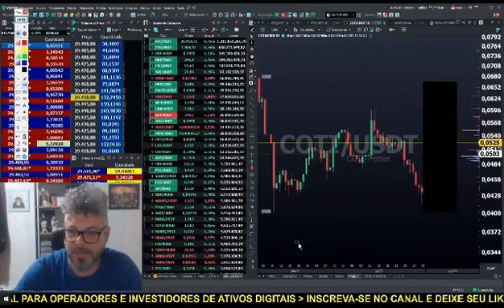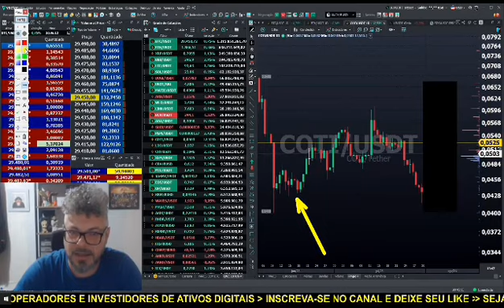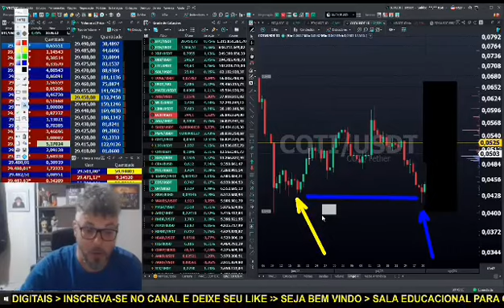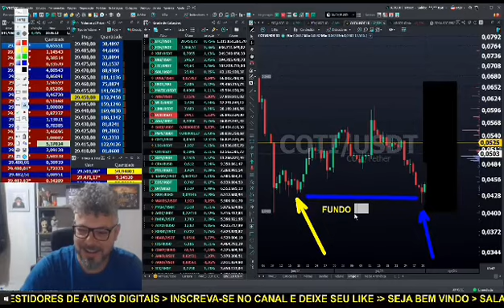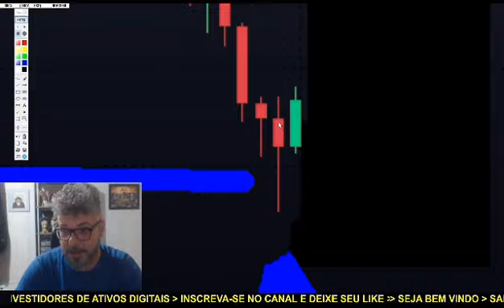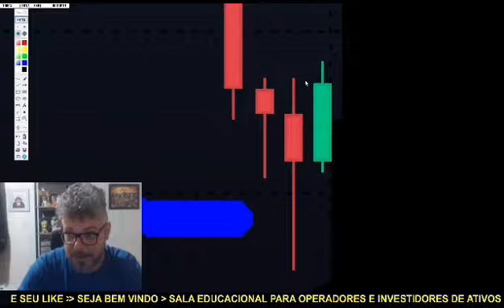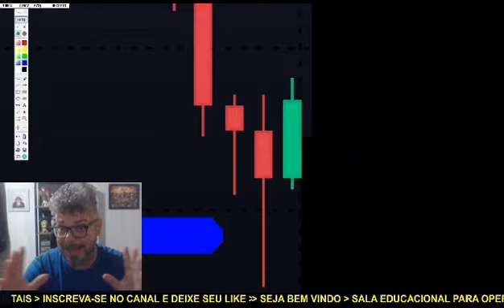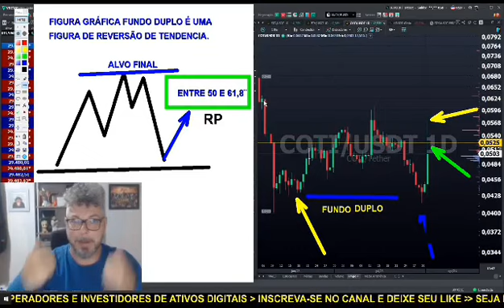✂️COTI e a Estratégia do Fundo Duplo! 🚀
conheça tudo sobre a criptomoeda COTI e aprenda a operar com a estratégia do Fundo Duplo. Aproveite para assistir nossas lives no canal e impulsionar seus conhecimentos em criptos.